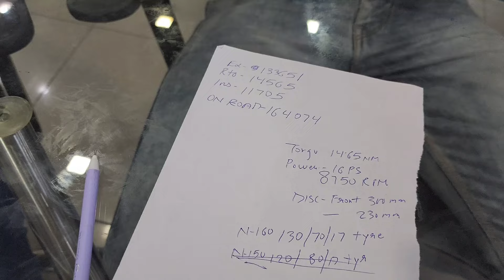2024 New Bajaj Pulsar N160 With Bluetooth Connectivity | Fully Digital Meter | On Road Price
2024 New Bajaj Pulsar N160 With Bluetooth Connectivity | Fully Digital Meter | On Road Price

Hi Guys I Am Showing In This Video Bajaj Pulsar n160 bs6 e20 Detailed Review and Mileage our performance and Top speed our Lower Finance Rate So Hope you guys Like this Video...

pulsar n160
n160